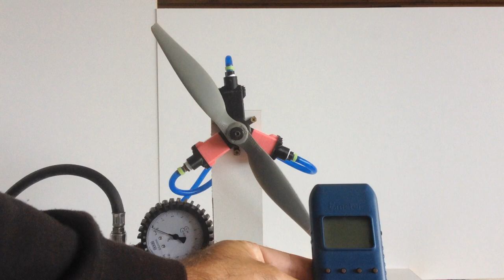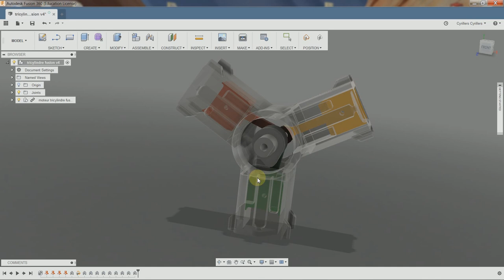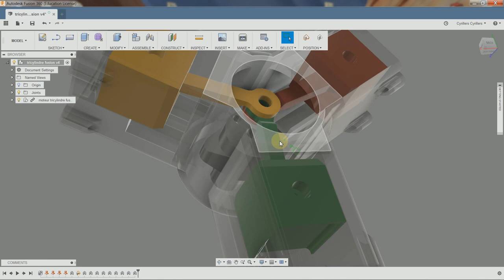Moteur tricylindre en étoile fonctionnant à l'air comprimé, imprimé 3D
Présentation d'un moteur Tricylindre fonctionnant à l'air comprimé et  imprimable 3D (avec quelques éléments supplémentaires comme un roulement à bille, des vis, des joints toriques, des billes plastiques, des joints en chambre à air...)
La version monocylindre a été crée par Tom Stanton, j'en ai dérivé tout d'abord une version bicylindre puis la version tricylindre que voici.
Le moteur peut aussi fonctionner avec une bouteille remplie d'air comprimé à l'aide d'une pompe ou d'un compresseur comme démontré dans mon autre vidéo concernant un autre moteur à air comprimé (à piston oscillant).

- filament utilisé: PLA
- hauteur d'impression: 0.15mm

Merci de mettre un petit j'aime ou un commentaire si cette vidéo vous plaît.